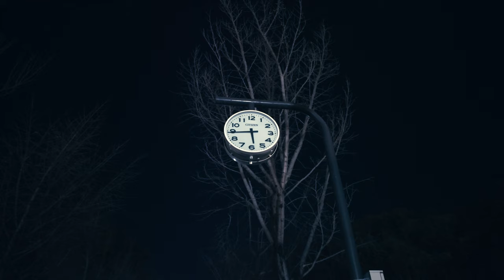跑团强度课 越过山丘